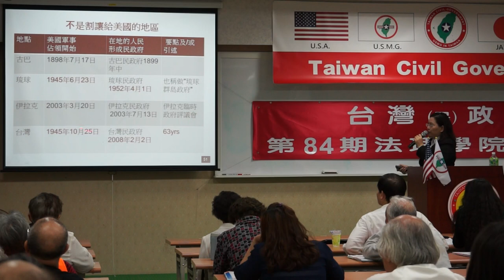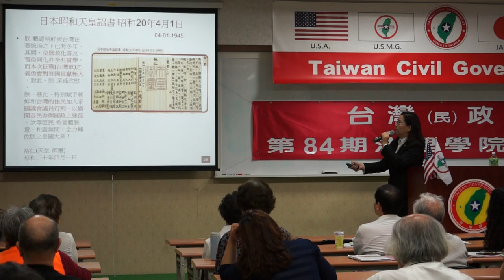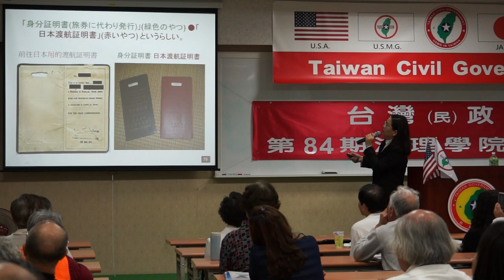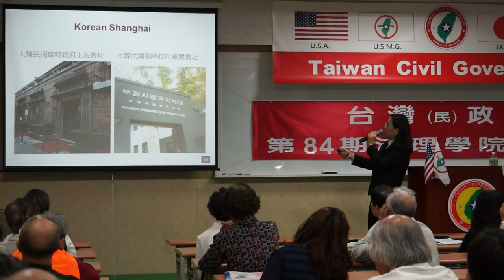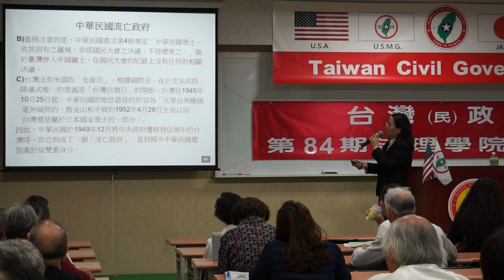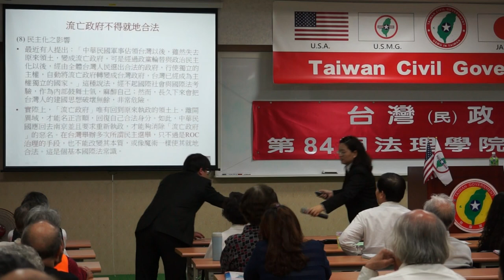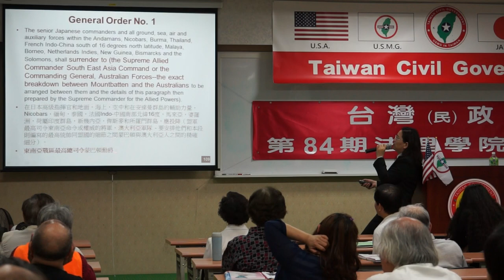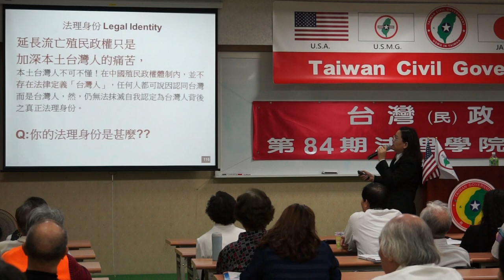140412-8b-法理初步(一)甚麼是民政府-王瓊蕙-台灣(民)政府第84期法理學院研習會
140412-8b-法理初步(一)甚麼是民政府-王瓊蕙-台灣(民)政府第84期法理學院研習會